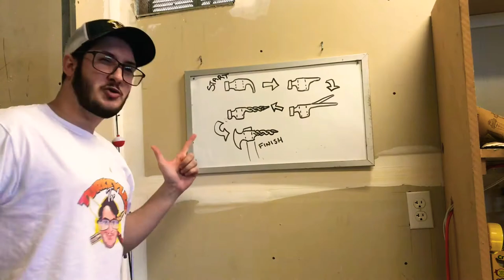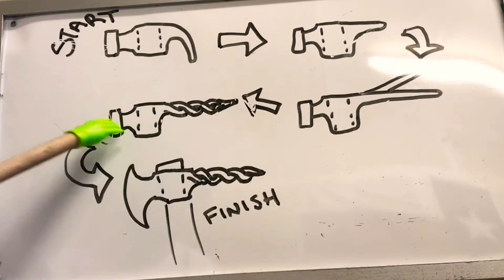BLACKSMITHING | MAKING A AXE FROM A HAMMER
Join me on the journey of making a axe from a hammer 👍👍✌️

Thanks for stopping by my channel Im Brandon Peace and I upload weekly videos of me BlackSmithing, BladeSmithing, Pen Making, Wood Turning and crafting as often as I can, lots of saw dust and spark so get ready and follow along!

So what do I make... everything from pens to knifes as well as weird and wonderful projects!!!